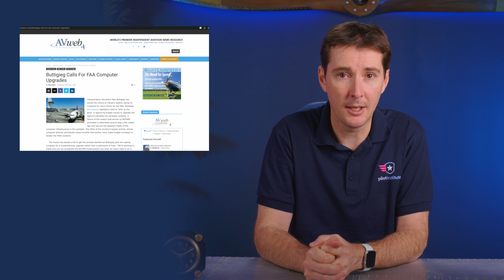Airplane News: Continental Engine Issues, Bus/Plane Crash, NTSB Subpoena, Buttigieg Update FAA Comps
Welcome to your weekly Airplane News update, we have four stories for you this week, Cirrus grounding/Continental Engine issues, A bus collided with an aircraft at LAX, the NTSB has subpoenaed the crew from the JFK incursion, and Buttigieg has called for updates to the FAA’s computer system.

00:00 Introduction
00:25 Continental Engine Issues
01:30 A Bus Collided with an Airplane at LAX
01:59 NTSB Subpoenas JFK ATC
03:18 Buttigieg Calls for an Update to FAAs Computers

Your first story this week is Continental Engine issues, which has resulted in the grounding of 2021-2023 Cirrus SR22 and SR22T.
Affected Cirrus SR22 have airworthiness between June 21, 2021 to Feb. 7th 2023.
Cirrus has gotten lots of bad press for this, however it’s not really their fault.
This is really an issue for the engine manufacturer, with over 2000 engine affected…
Interestingly engines affected are under 200 hours, with engines over 200 hours being exempt…
The speculated reason of this exemption is that engines with incorrectly installed snap pins would have already failed.
Yikes…

Your seconds story this week a bus and an American Airline jet that collided at LAX…
Our first question is… How?
Our second questions is… why was there a bus on the taxiway?
5 people were injured including both the tug driver and the bus driver, with 4 people being transported to the hospital.
There was no major disruption at the airport.

Your third story this week is the NTSB who has subpoenaed the crew of an American Airlines jet that caused a rejected take off last month.
The crew has refused to recorded interviews, and the Allied Pilots Association is backing the crew’s decisions.
The American 777 crossed the runway while a Delta 737 was on takeoff roll, resulting in the Delta flight rejecting take off at 100 MPH.
We’ll keep you updated as we learn more about this story!

Your final story this week is one we’ve been joking about for a while… The Transportations Secretary Pete Buttigieg has called for an update to the computer systems at the FAA!
This comes in the wake of the NOTAM failure, with resulted in thousands of flight delays and cancellations.
The house has passed a bill to begin the process, but Buttigieg is hoping for a comprehensive upgrade instead of patchwork fixes.
Here’s hoping congress listens and we get an update to all the FAA’s systems, especially the NOTAMs!